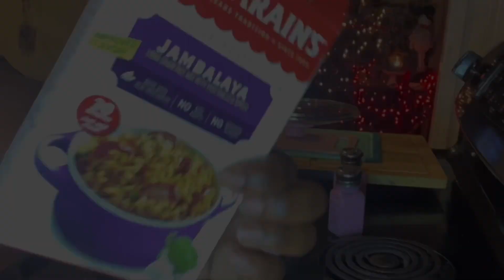Vlogmas | Aggravating My Kids !!! | It’s Friday Cooking Jambalaya & Pink Holiday Drink